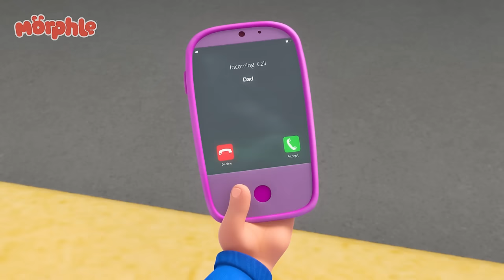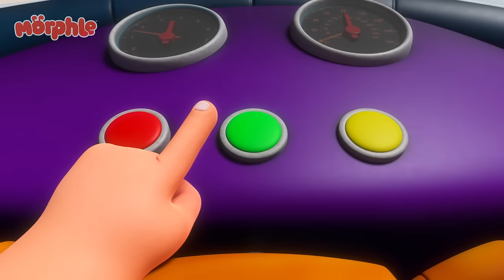Morphle the Paintbrush 🖌️ | Fun Animal Cartoons | @MorphleTV | Learning for Kids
Morphle the magic paintbrush must color the city back in after the color is removed!

🧣Welcome to Morphle Magic Cartoon Animals!!🧣

Step inside Mila and Morphle’s magical world. Loved by kids aged 3 to 6, and available in 12 languages, “My Magic Pet Morphle'' teaches fundamental, fun lessons about friendship, problem-solving, and creativity.

00:00 Morphle the Paintbrush
03:08 Magic Mirror
06:09 Chroma Painting Panic
09:09 Magic Letters
12:17 Magic House
15:21 Bubble Adventure
18:16 Chasing Rainbows
21:18 Giant Animals
24:22 The Worst Birthday Ever
27:33 The Big Bubble Bonanza
30:47 Frankenmorphle
33:58 Detective Mila
37:13 Morphle Gets Slimed
40:17 Mila The Baby
43:18 My Big Red Bus And Shrinking Town
46:25 Magic Pet Talent Show
49:28 Orphle's Christmas Shenanigans
53:11 The Flower Power Prize
56:21 Daddy the Monster
59:31 Mila and Morphle Robot Malfunction
1:02:40 Father's Day Fiasco
1:05:45 Big Red Truck
1:08:36  Baby Morphle Racers
1:11:36 Morphing Family
1:14:49 The Time Travelling Bandits
1:17:49 Clawed Away
1:20:55 Morphle Is Mila's Best Friend?
1:23:52 Baby Morphles Hide and Seek
1:26:59 Orphle's Vehicle Chaos
1:30:00 Frozen Morphle
1:33:09 Muddy Morphle Takes A Bath
1:36:15 When Winston Met Orphle
1:39:20 Ice Cream Thief
1:42:37 The Magic Pets vs Robofreeze
1:45:51 It's a Hoot!
1:49:02 Officer April
1:52:17 Pink Sheep Sleeep
1:55:22 Ice Cream Race